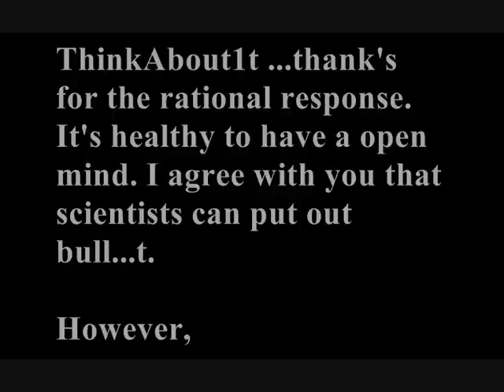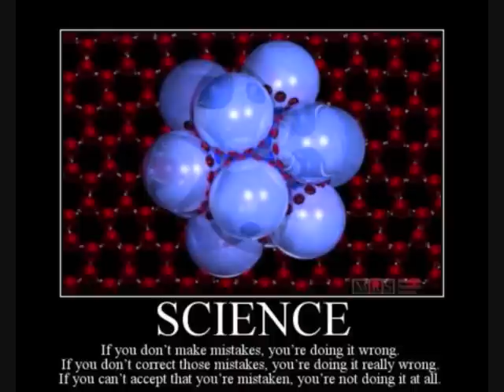What Is Peer Review?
It had not even occurred to me that much of the resistance to scientific understanding may stem from the idea that the peer review process is essentially a corrupt group of individuals who wish to claim ultimate authority over fact.

Until I got this comment.